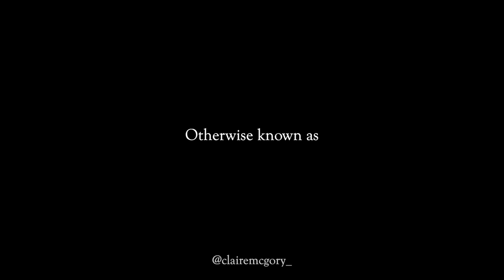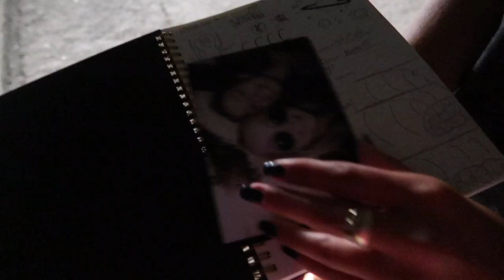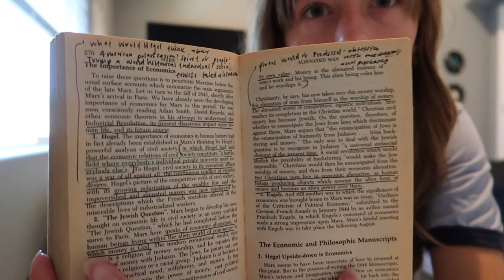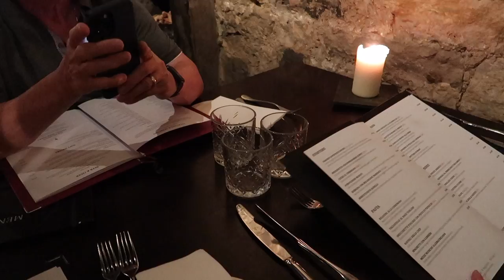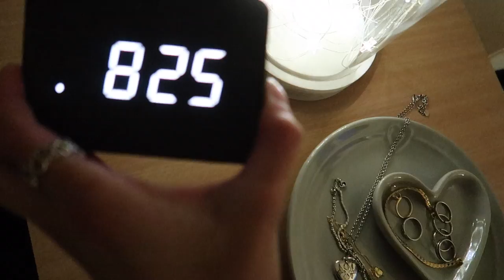Los Angeles to St Andrews, Scotland